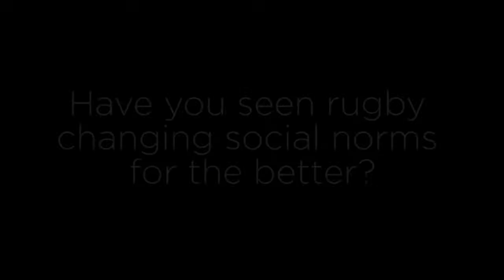Grant Nisbett: The Power of Rugby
The New Zealand sports broadcaster is the lead rugby commentator for SKY Network Television and called his 250th test match between the All Blacks and England at Eden Park on 7 June 2014.